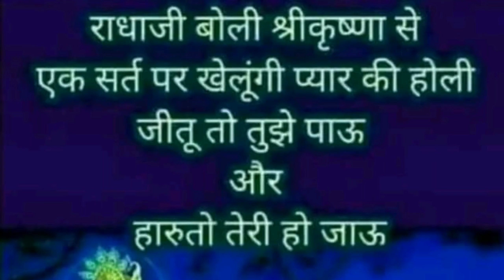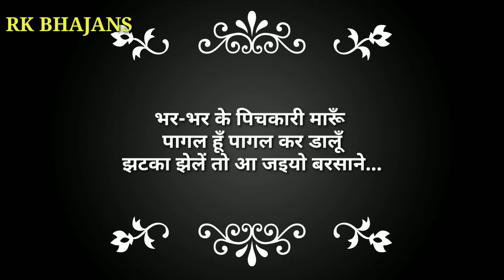होली गीत||होली खेलें तो आ जइयो बरसाने रसिया💃💃holi khelein to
राधे राधे
                आप सभी को होली की हार्दिक शुभकामनाएं🙏🙏
          दोस्तों "आर के भजन्स"(RK Bhajans) में आप सभी का स्वागत है।
आपको हमारे भजन,गीत कैसे लगते हैं प्लीज़ कमेंट करके ज़रूर बताएँ और हमारे चैनल को लाइक,सब्सक्राइब करना न भूलें औऱ बेल आइकॉन(🔔)को ज़रूर प्रेस करें ताकि आने वाली वीडियोस की जानकारी आपको तुरंत मिल सके। अपना प्यार और विश्वास इसी तरह बनाएँ रहें। हमें आपके सहयोग की बहुत-बहुत जररूत है। अगर आप हमसे कोई भजन या गीत सुनना चाहते हैं तो कमेंट करके ज़रूर बताएँ, हमें आपकी फरमाइश पूरी करने में बहुत खुशी होगी।
                    धन्यवाद🙏🏻